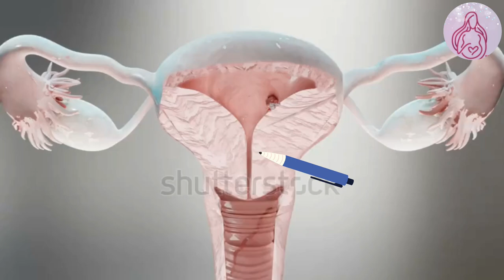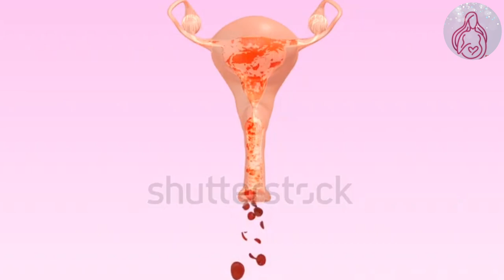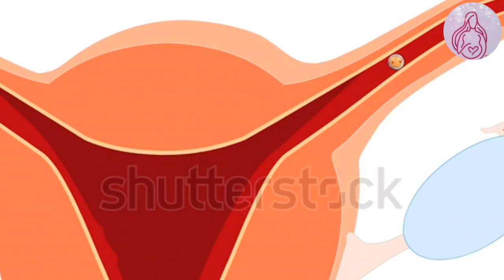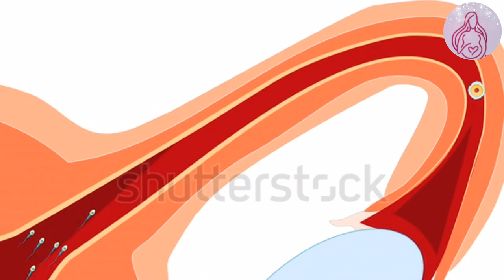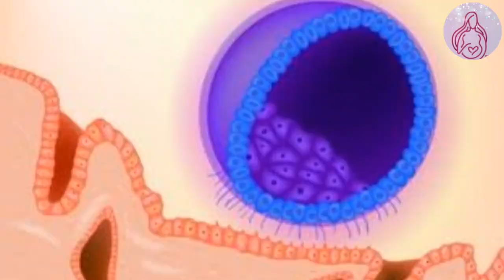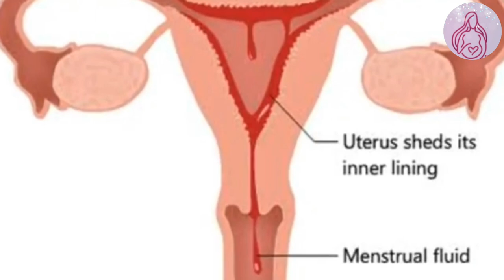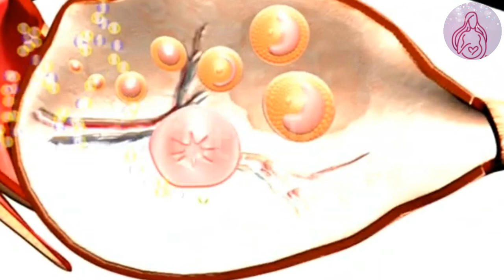IUI के लिए एंडोमेट्रियम थिकनेस कितनी होनी चाहिए? iui endometrium thickness for iui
आईयूआई के लिए एंडोमेट्रियम लाइनिंग बहुत
अच्छी होनी चाहिए अगर एंडोमेट्रियम थिकनेस में प्रॉब्लम है कम ज्यादा है तो आईआई के
सक्सेस जो रेट है वह कम हो जाते हैं यह एंडोमेटिक नेचुरल प्रेगनेंसी के लिए भी
उतना ही इंपॉर्टेंट है उतना ही नेचरल प्रेगनेंसी के लिए मैटर करती है सबसे पहले
हम एंडोमेट्रियम क्या होता है इसके बारे में देखते हैं एंडोमेट्रियम यह बच्चे दने खून से बनी होती है जिसे एंडोमेट्रियम
कहते हैं
में होने वाली इनर लाइनिंग होती है जो कि
IUI के लिए एंडोमेट्रियम थिकनेस कितनी होनी चाहिए? endometrium thickness for iui
In this video, we will be diving into the topic of endometrium thickness and its significance for women's health. Learn about what endometrium thickness is and why it is important to monitor. Stay informed and take control of your health!